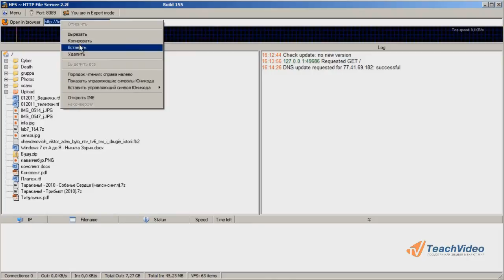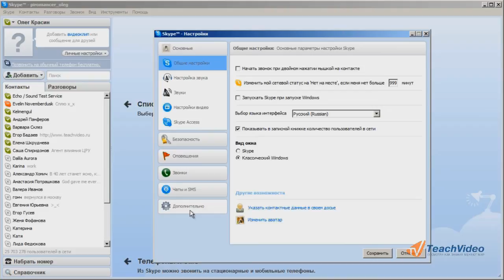Настройка портов и решение конфликтов c прилож-ми (8/8)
- тысячи обучающих роликов на нашем сайте бесплатно!     Обсуждая настройки роутера, мы затрагивали порты -- виртуальные интерфейсы для межпрограммного сетевого взаимодействия. Как уже было сказано, одновременно один порт может использоваться только одной программой. Если программа обращается к занятому порту, ей будет отказано в подключении, а пользователь, пытающийся установить соединение, будет подсоединяться совсем не к тому, что ему требовалось, а, к примеру, к админке вашего роутера.